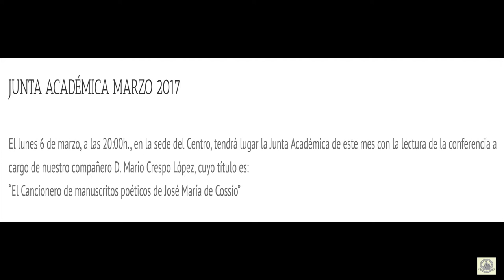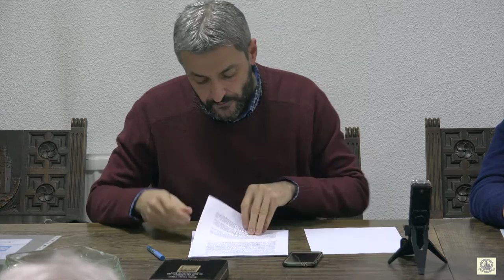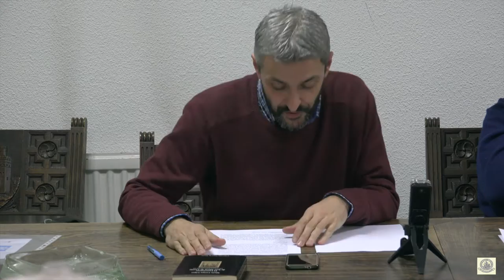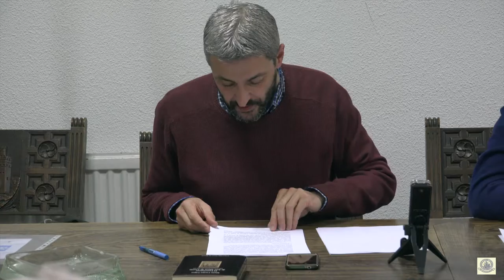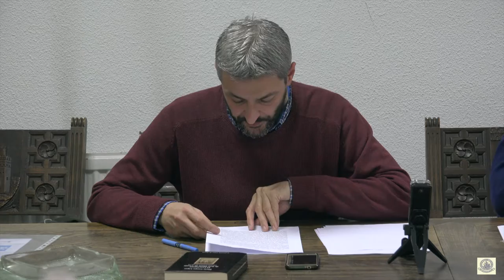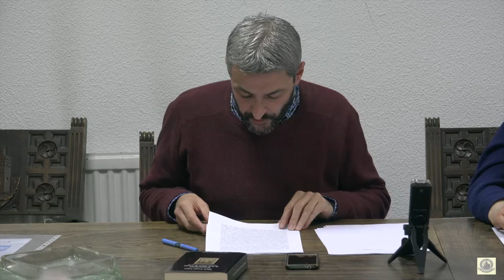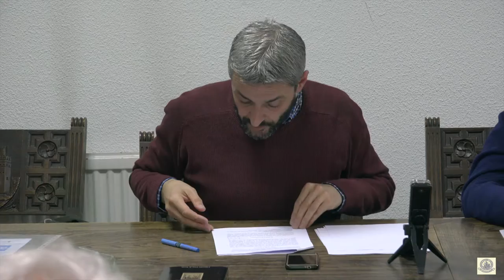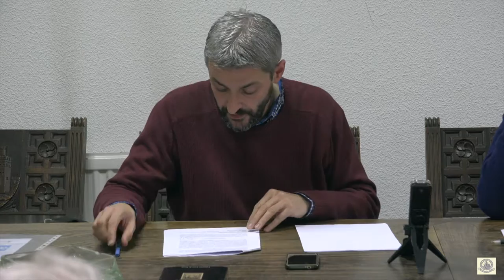EL CANCIONERO DE MANUSCRITOS POÉTICOS de José María de Cossío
El lunes 6 de marzo del 2017, a las 20:00h., en la sede del Centro, tendrá lugar la Junta Académica de este mes con la lectura de la conferencia a cargo de nuestro compañero D. Mario Crespo López, cuyo título es: